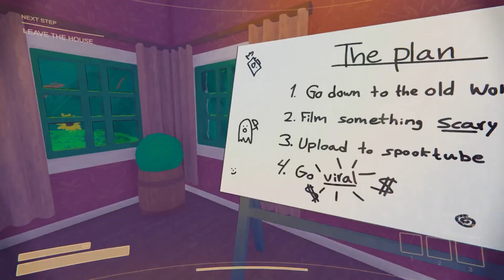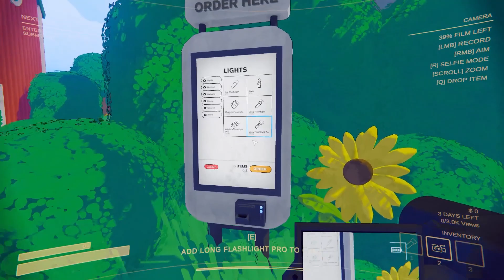We Became News Reporters! | Content Warning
in this video, the boys set out to make it on spooktube by filming the most horrifying creatures they can find. tune in to see us lose our minds laughing and running away from various demons